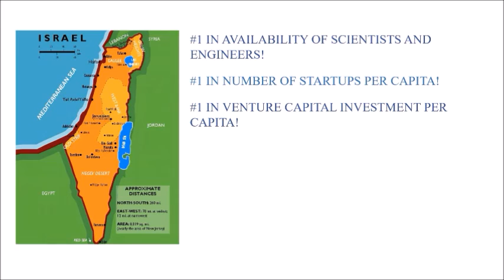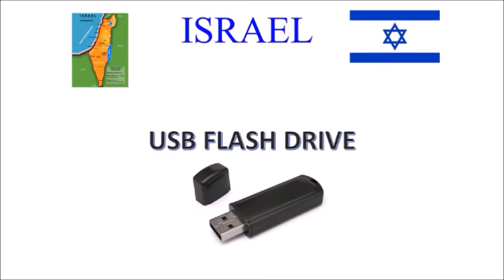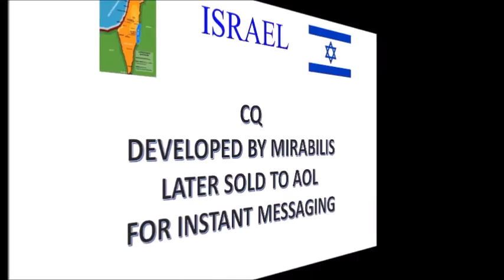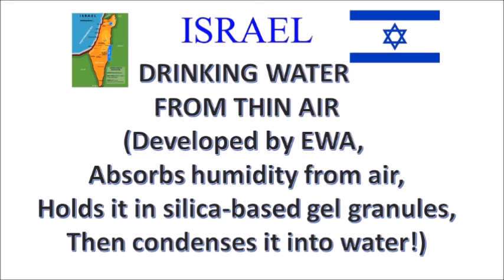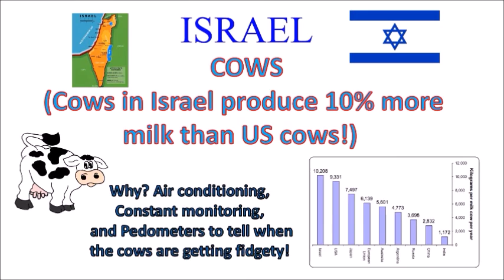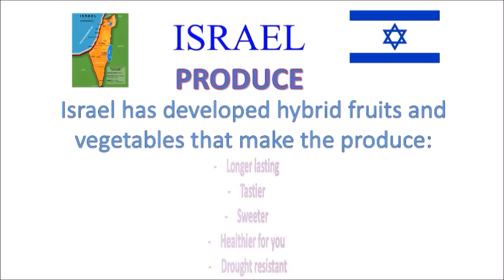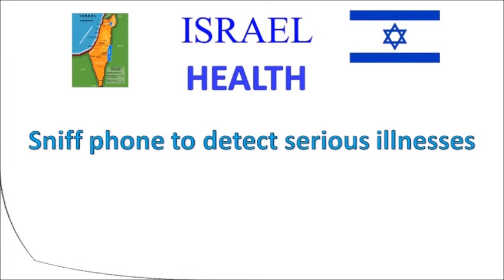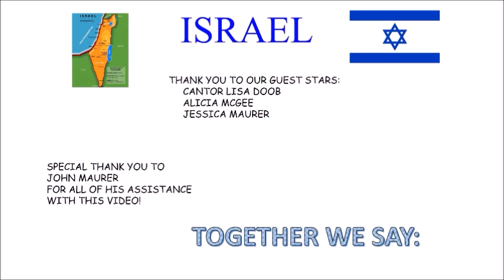Innovation in Israel FINAL